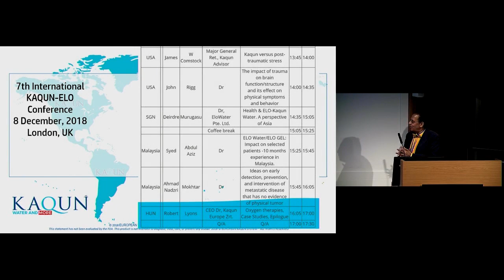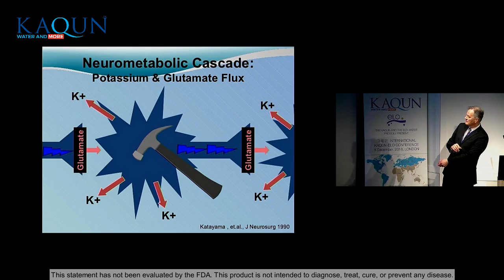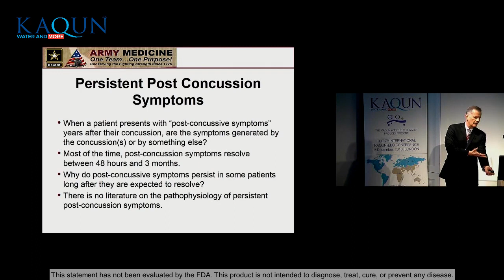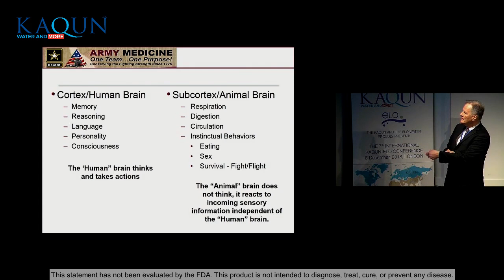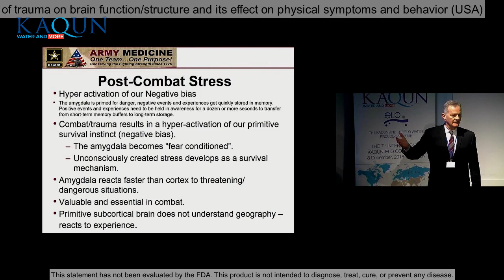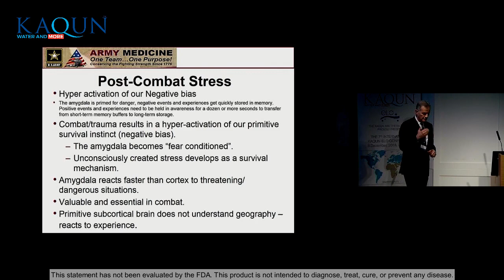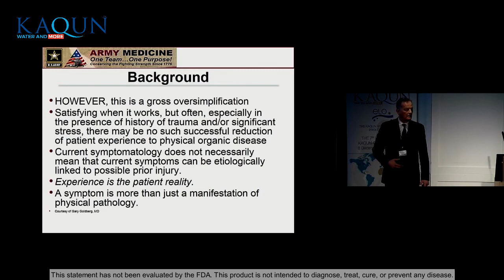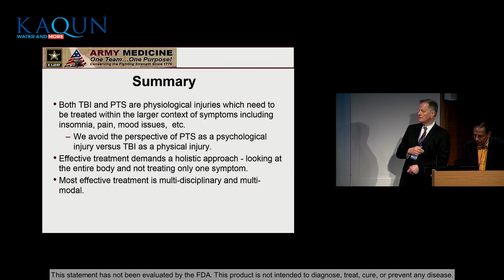Kaqun Conference London, 2018 - John L Rigg - (MD, FAAPMR)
John L Rigg - (MD, FAAPMR) - The impact of trauma on brain function/structure and its effect on physical symptoms and behavior (USA)